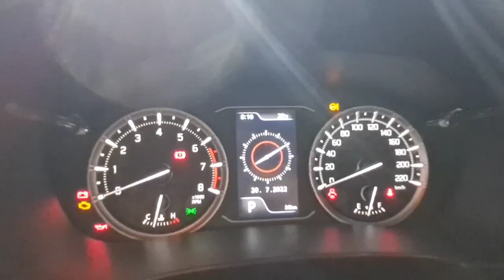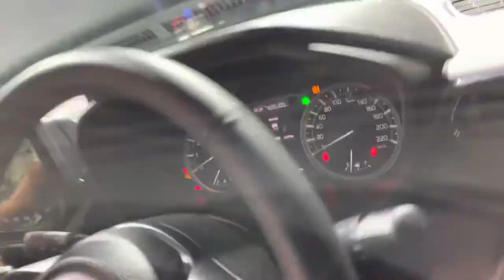Launch ! Maruti Suzuki Grand Vitara